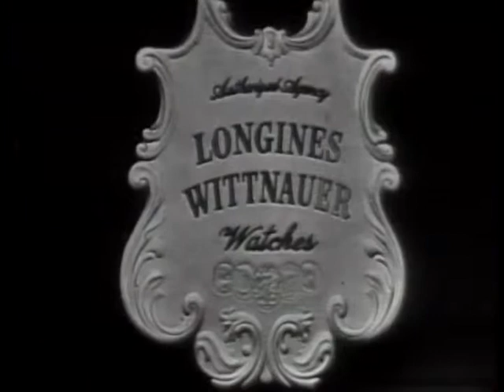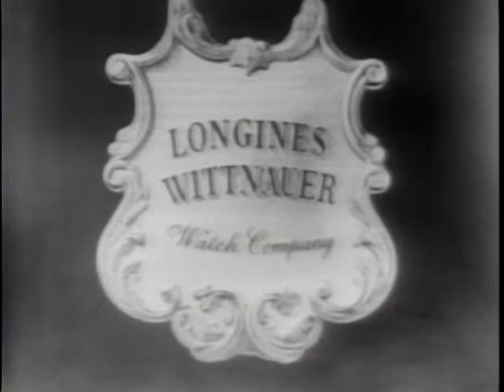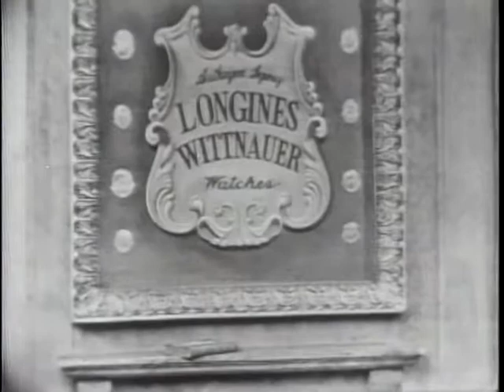LONGINES CHRONOSCOPE WITH MOHAMMED KAMIL ABDUL RAHIM